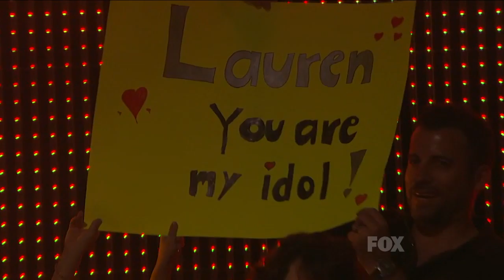true HD Lauren Alaina "Flat on the Floor" Top 5 American Idol 2011 (May 4)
Lauren Alaina performance "Flat on the Floor" (Carrie Underwood).  Current + 60s songs week (2 songs each contestant).  Also, a repeat performance of fiddle player Nathan Stoops, accompanying her on stage.

"Flat on the Floor" is the 1st track on Carnival Ride, the second studio album from American country pop artist Carrie Underwood. It was released in the United States on October 23, 2007. The album was Underwood's first to debut at #1 on the US Billboard 200 Chart, selling 527,000 copies in its first week of release and has sold 3,180,000 copies as of March 2011 (in the U.S.)

Written by Ashley Monroe & Brett James, "Flat on the Floor" was previously cut by singer Katrina Elam on her unreleased 2007 album Turn Me Up, and was a #52 hit on the country charts, for her that year.